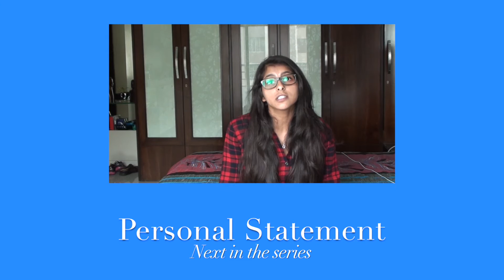How to apply and get into Medical School in the UK: UKCAT and BMAT | Sharvari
Part 2 of the series on applying and getting into Medical School in the UK.
This series is for students who are thinking about applying to the UK for Medicine and want an overview of the whole process.

ISC Publications' UCAT book
Kogan Page UCAT book

This content is for education and entertainment purposes only. This channel is a participant in the Amazon Services LLC Associates Program.